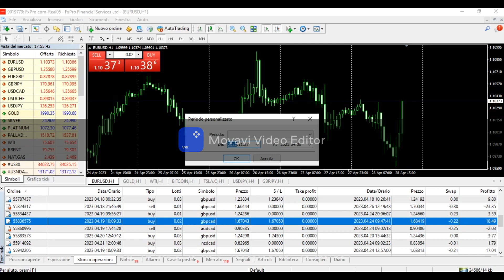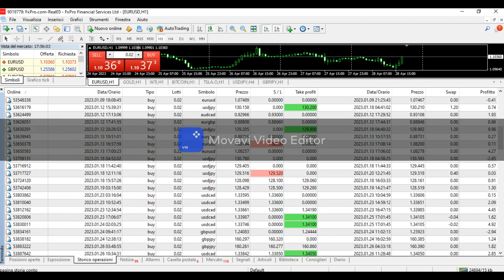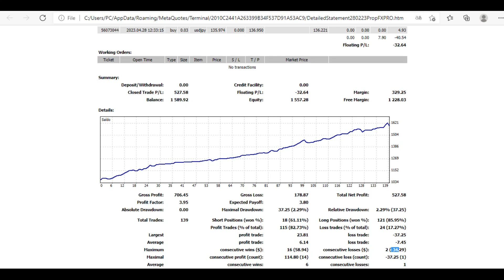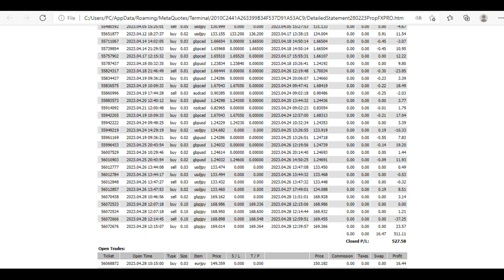challengepropfirm [+49% in 5 mesi] Impara il mio metodo esclusivo o affidati a me per superarle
INFO & CONTATTI

Dal 28 Novembre 2022 al 28 Aprile 2023 è stato ottenuto il 49% di ritorno netto rispetto al capitale iniziale ,tutto documentato pubblicamente con i vari report nel corso dei mesi e per i piu scettici ci sono anche le verifiche live che possono richiedere senza costo e senza impegno direttamente dalla piattaforma MT4 col reload

Superare le challenge delle varie Prop Firm può essere difficile per molti ,specie se alle prime armi...
Io sono un trader dai tempi che furono ,nel corso di oltre 10 anni di canale youtube ho mostrato risultati su risultati di ogni genere e di ogni tipo spesso e volentieri da conti reali anche in live

Ti posso portare a superare ogni tipo di Challenge ,devi solo copiare i miei segnali live ad un costo contenuto e accessibile a tutti

Vedrai in questo video molti passaggi che seguo abitualmente per produrre risultati concreti a chi ama fare trading con logica e giudizio

Tutto questo è possibile farlo se si hanno le competenze adeguate e se si studia la materia dalle persone giuste che hanno fatto la storia del trading finanziario come Joe Ross di cui ho tutti i libri e la partecipazione al corso organizzato dalla Trading Academy a Bologna nel 2018 con in collegamento dall'Uruguay lo stesso Joe Ross

Joe Ross ha tradato praticamente fino ai suoi ultimi giorni di vita ,sinonimo del fatto che se questo lavoro lo fai fatto bene rimani lucido e sereno fino alla fine in tutti i sensi e ti piace farlo

Un altro ottimo trader è Paolo Serafini coi suoi pattern di inversione e continuazione come il Big Hunter Stop e il calicetto

Da loro sicuramente ho avuto gli spunti necessari per formarmi sempre meglio arrivando ad operare con consapevolezza in questo mondo dove con la giusta pazienza si può far crescere un piccolo conto e poterci secondariamente vivere di trading

Il mercato o meglio i mercati finanziari vengono mossi dalle mani forti ed in base ai movimenti che intercettiamo possiamo con la giusta pianificazione trarre profitto

Si può vivere di trading anche con conti trading di 2000, 3000 o 5000 euro